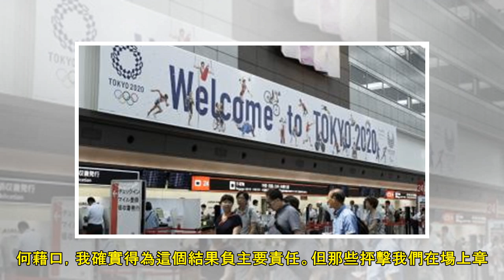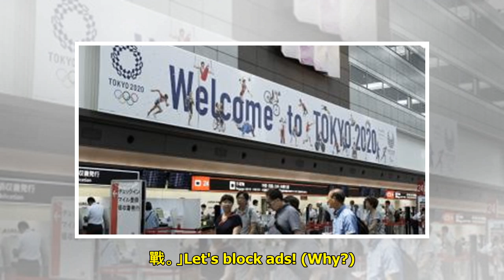歐青賽小組賽出局 意大利U21教練：我不是失敗者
在歐青賽出局後，意大利U21國青隊教練迪拜亞治奧在當地時間週二召開記者會，宣佈自己將辭去擔任長達6年之久的帥位。迪拜亞治奧帶領意大利U21征戰今年的歐青賽，但小組賽中面對波蘭、比利時以及西班牙的情況下...